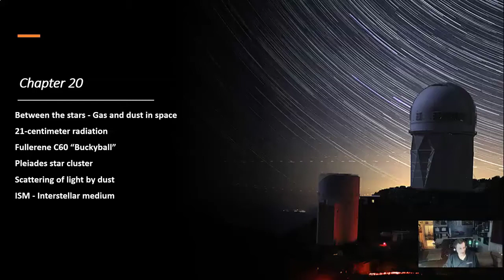10-Minute Astronomy! Episode 29 - Preview of Chapters 19 & 20: Cosmic Distances, Gas and Dust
Prof. Jim Caffey Presents: "10-Minute Astronomy!" 2021 Edition

Chapter 19 Celestial Distances
19.1 Fundamental Units of Distance
19.2 Surveying the Stars
19.3 Variable Stars: One Key to Cosmic Distances
19.4 The H–R Diagram and Cosmic Distances

Chapter 20 Between the Stars: Gas and Dust in Space
20.1 The Interstellar Medium
20.2 Interstellar Gas
20.3 Cosmic Dust
20.4 Cosmic Rays
20.5 The Life Cycle of Cosmic Material
20.6 Interstellar Matter around the Sun

Award-Winning Online Astronomy Professor Jim Caffey, based in Springfield, Missouri, brings you "10-Minute Astronomy!" 2021 Edition, his new Lecture Video Series based on the FREE Text from OpenStax Astronomy.

30 lectures and 15 short introductions were added and updated for 2021 with accurate close captions for the deaf and hearing impaired by Hidy Hesham (Cairo University, Giza, Egypt). Professor Caffey was named one of the Leading Online Astronomy Professors using Virtual and Immersive Technologies in 2008 by his peers in Astronomy Education.

This lecture series is an OER - Open Educational Resource, meaning it can be shared and used freely, with credit given to Professor Jim Caffey. Designed for non-science majors, high school students, amateur and backyard astronomers, or the public.

Welcome to "10-Minute Astronomy!" 2021 Edition!